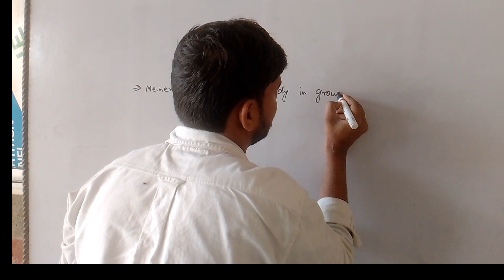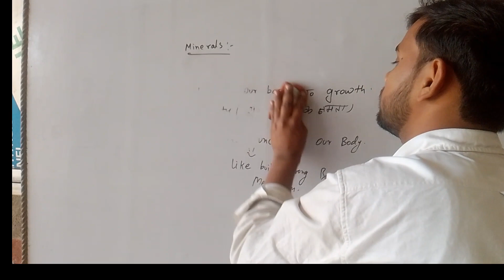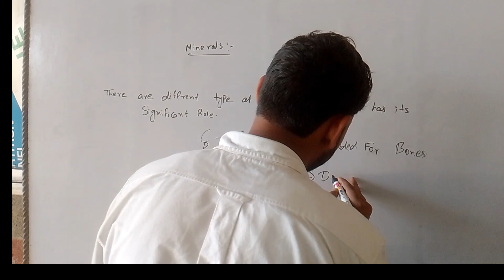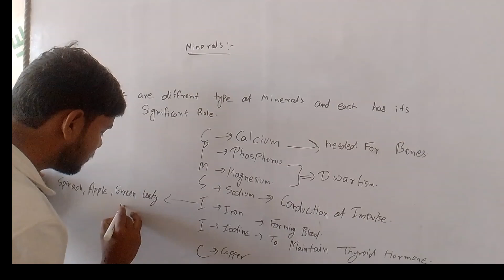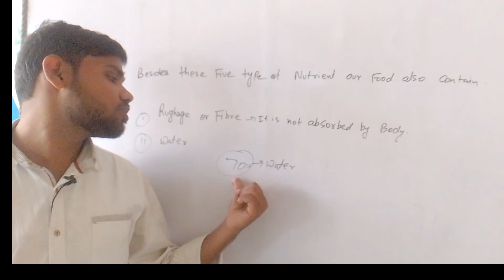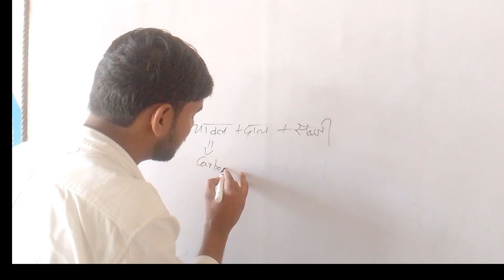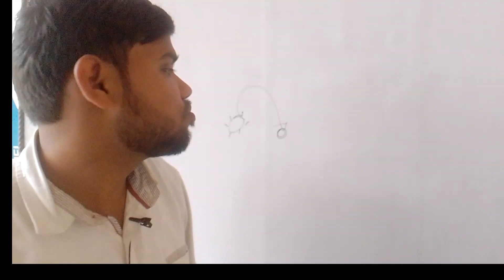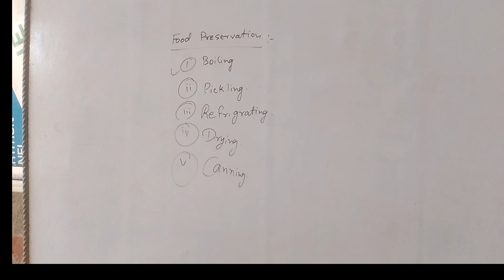Food and it's Nutrients|| part-5 Class -4th|| Chapter -8th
Food and it's Nutrients|| part-4 Class -4th|| Chapter -8th science ggsn cbsescienceclasses cbseboard lec-1
class-4 science for ICSE board exam.
Gyan Ganga shiksha niketan daiyakharwar Jhanjharpur
Gyan Ganga shiksha niketan
cpass-4th science By Mukeshsir sir
cbsescienceclasses cbseclass10 how to study long timeclass-12 biology chapter 1
Gyan Ganga shiksha niketaFood And It's Nutrients part-1 || Class -4th science|| chapter -8th By Mukesh sir food nutrients n daiyakharwar Jhanjharpur madhubani bihar
how to prepare neet
how to prepare board from basic
biology basic
reproduction in organisms one shot revision
neet ki tayari kaise kre
12 New batch
11th new batchFood and it's Nutrients|| part-2 Class -4th
2022,2023
for 11th 12th neet agriculture and othe medical entrance exam By-Mukesh sir
biology kaise padhe
biology ki shuruaat kaise kare
neet meclass-12 biology chapter 1
Gyan Ganga shiksha niketan daiyakharwar Jhanjharpur madhubani bihar
biology basic
12 New batch
11th new batch
2022,2023
for 11th 12th neet agriculture and other medical entrance exam By-Mukesh sir
biology kaise padhe
neet me
neet biology class 11th
human Physiology NCERT Booster series
NCERT Line by line ByMukesh sir
Gyan Ganga shiksha niketan daiyakharwar
MBBS life style
AIIMS Delhi life style
MBBS syllabus
MBBS fee structure
MBBS college life
MBBS me admission kaise le
MBBS ki salary kitni hai
MBBS in AIIMS Delhi
hostel of AIIMS Delhi
AIIMS boy and girl dance
neet motivation short
neet motivation status
MBBS course physics wallah motivation short status
MBBS degree kitne saal ka hota hai
syllabus of MBBS
MBBS pg syllabus
MBBS ke liye kon sa college best hai
MBBS ki taiyari Kahan se kare
MBBS ki kis college ki kya fee structure hai
MBBS hostel me kaise bache rahte hai kya allowed hai
MBBS hostel ka khaana kaisa hota hai

new physics important questions
Neet ki taiyari kaise kare
neet me mark kaise improve kare
neet previous year question
neet important questions of physics
neet important question of chemistry
neet important questions of biology
neet me puxe jaane waale sawal
neet ki taiyari ka kya sedule hona chahiye
neet kr baad counseling kaise hota hai
kis doctor ki kitni salary hoti hai
neet ke baad doctor kaise bante hai
physics electrostatic important questions
current electricity important questions for Neet
neet me kis tarah ke questions puxe jaate hai
neet ka exam kaise hota hai
neet ke exam ka dress code kya hai
neet me biology kitna important hai
neet ke liye kitna ghanta padhe
neet motivation short status.
Neet motivation short video.
neet important information.
neet exam new update.
neet ke paper me kitne questions aate hai.
neet me kitna questions banana parta hai
neet ke liye questions kaha se practice kare .
neet ke liye kon sa book important hai